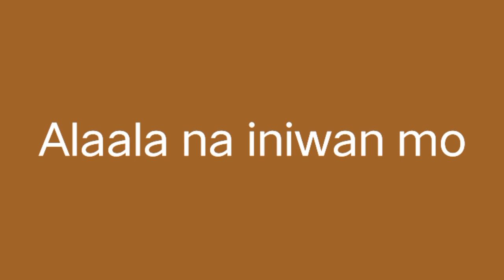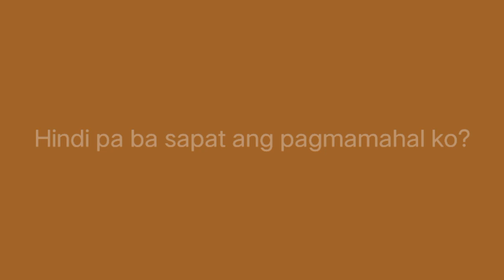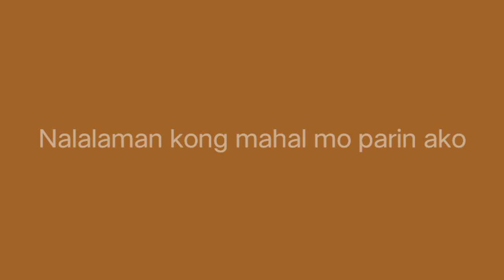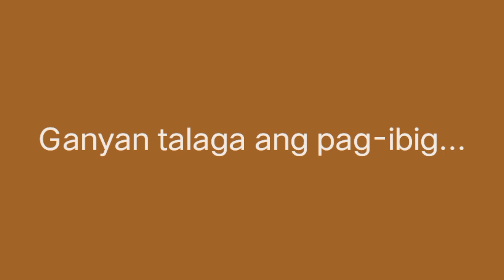GANYAN TALAGA ANG PAG-IBIG with lyrics by: APRIL BOYS